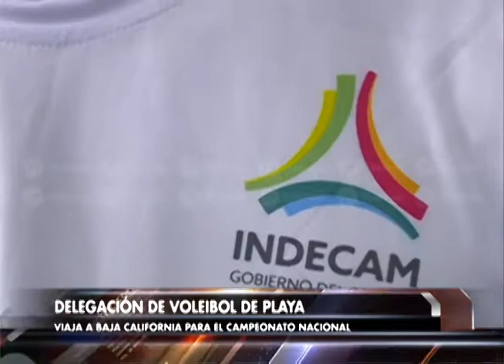Campeche viaja rumbo a las nacionales de Voleibol en Baja California